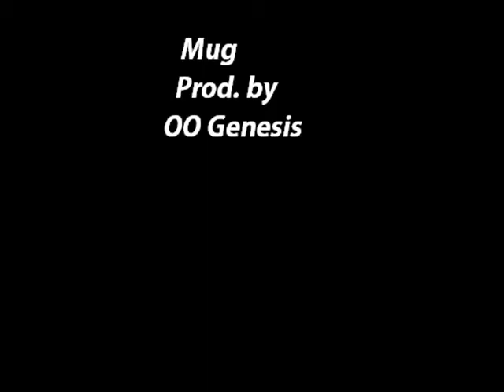Mug- OO Genesis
Video by Digital Box